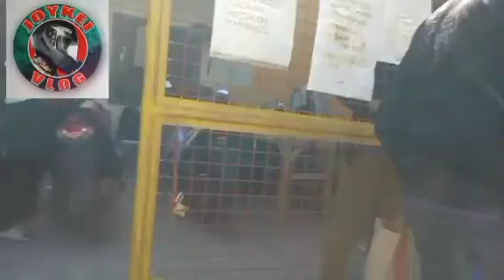ngkitakita Taga Imelda